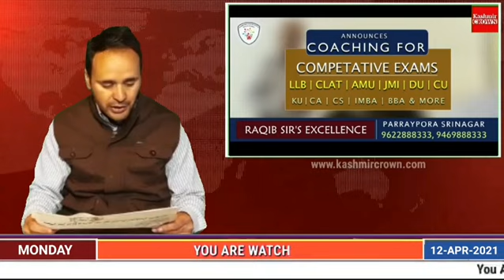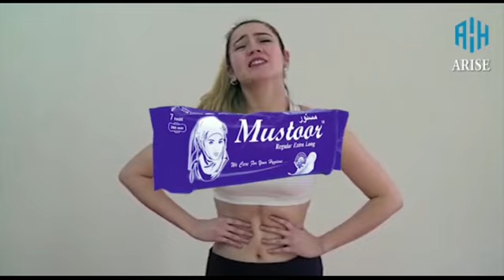Kashmir Crown Presents Morning News Headlines